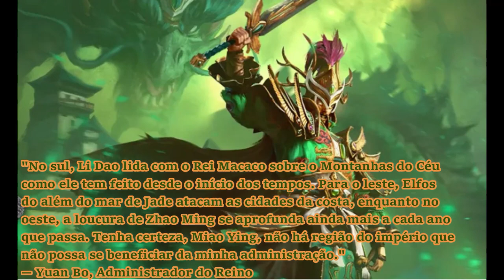Yuan Bo, O Dragão de Jade - Warhammer Fantasy Lore[PT-BR]